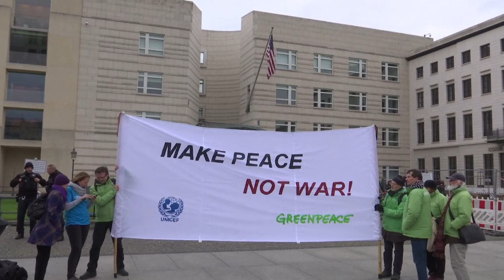Demonstrators wear Trump and Kim Jong-un masks to rally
Demonstrators form human chain in between the US and North Korean embassies in Berlin to protest against rising tension between the two nations. Greenpeace and the International Pediatricians for the Prevention of Nuclear War also joined the rally. Report by Jessica Wakefield.